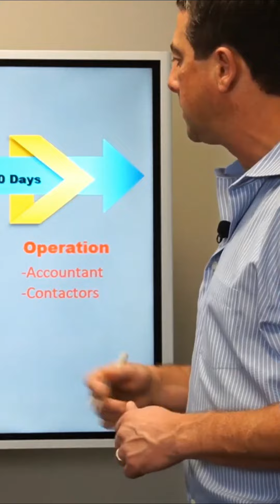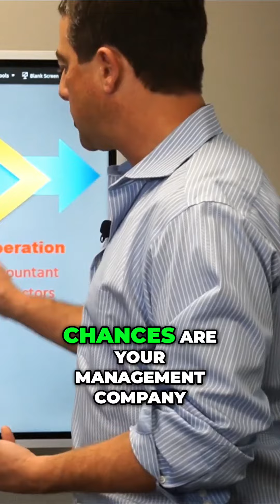Finding the Right Property Management Company for Your Investment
Want to learn more about Multifamily Investing? Join our Facebook group 'Real Estate Raw' for live weekly education sessions and resources

To learn the fundamentals of Multifamily Investing and the most effective investing strategies, begin with ‘Creative Cash’

About Bill Ham
In 2005 I quit my job as a corporate pilot and went into real estate full time. I had closed only one deal. A duplex. It was cash flowing about $300 a month. I started my entire real estate carrier with this one duplex and a life savings of $10,000. Not much.

My first 402 units were completed with some form of creative financing such as seller financing and master lease options. Over the years I built a large portfolio of real estate consisting mostly of apartments. I built a management company that operated the portfolio. At the peak that company was comprised of 16 employees and managed over 1000 units.

Over the years I had many successes and many failures. Some small and some big. I have made a lot of money and I have lost a lot of money. I have seen all phases of the market. The up cycles and the down. The good times and the bad. I have survived them all. Knowledge and skills are only passed on by those who survive.

The information I offer you on this site is my own. It has been tried and tested over a long career in the real estate business. Everything here has functionality that you can use, not untested theories. I have been successful with everything I teach. You can be too.

Here is to your success!

- Bill Ham